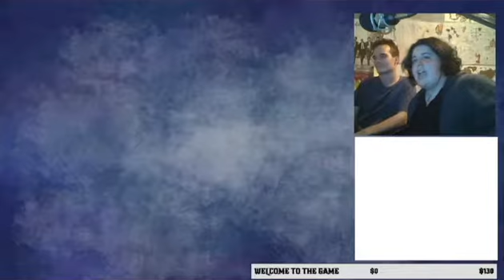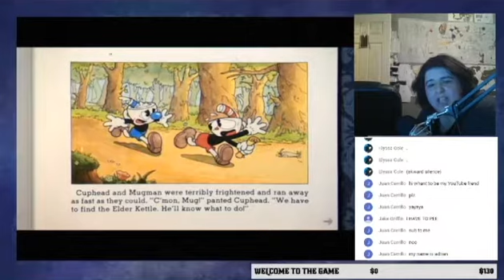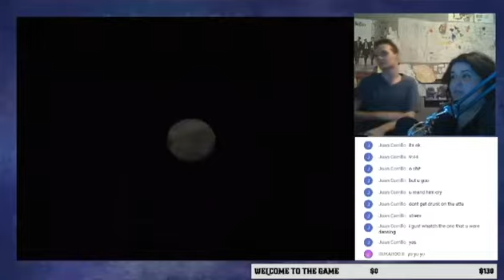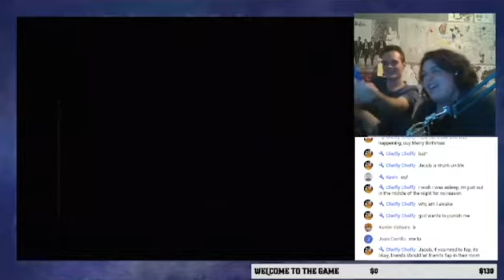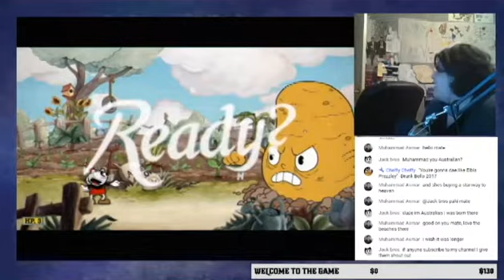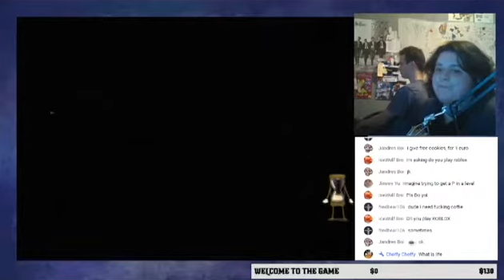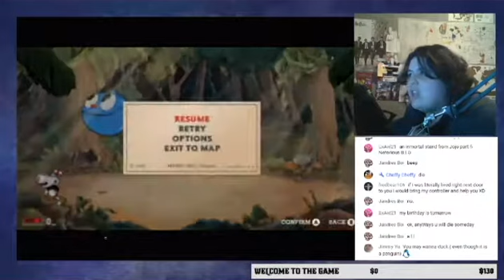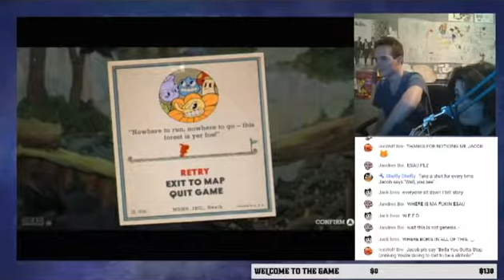YO! Let's GET REKT 21stBirthday REUPLOADED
This stream was crazy maybe even TOO crazy so I had to edit out some stuff